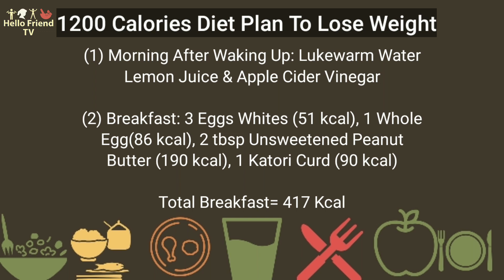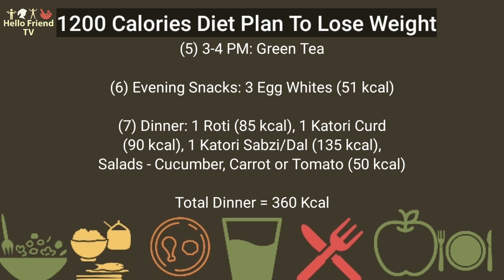1200 Calories Extreme Weight Loss Indian Diet Plan To Lose Weight Fast | Lose 5-7 Kgs in 1 Month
Best Indian Diet Plan to Lose Weight Fast just in 30 days. This is the extreme Weight loss diet plan which is not for everyone. But if you want to lose weight very fast, this Indian Diet Plan will help you to lose weight fast easily.

This Video is focused on:
- Best Indian Diet Plan
- 30 Days Indian Diet Plan
- Extreme Weight Loss Indian Diet Plan
- How To Lose Weight Fast just in 30 days.
- Easy Weight Loss Diet Plan.
- How I Lost 15 Kgs in 100 Days.
- How to Lose 5-7 Kg in 30 days.

Indian Diet Plan for Weight Loss - 7 Days/1 Month/3 Months Best Indian Diet Chart for Weight Loss